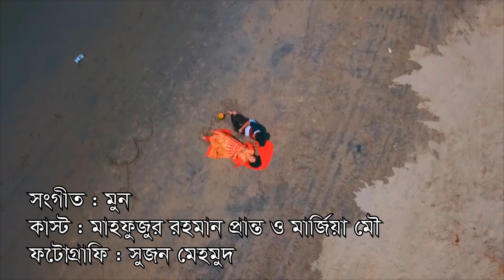Ki maya lagaili amare|| কি মায়া লাগায়লি আমারে||Bangla Folk Song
Singer :Dewan Futon Sari
Lyrics :Joynal Abedin
Tune :Joynal Abedin

Dewan Futon Sari is one of the best Bangla folk singers in Bangladesh, has been contributing her talent in Bangladesh Television and Bangladesh Betar.

This Song has been recorded in the most beautiful areas in Bangladesh.Specially most of scene captured in the largest sea beach, Cox's Bazar.